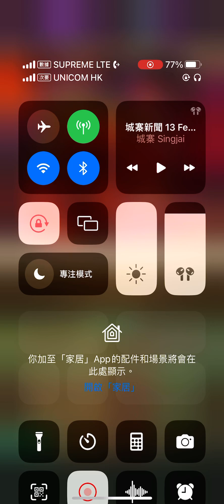【IOS】浪漫沙加：宇宙【Romancing SaGa Re: Universe】【活動】【激門 緋色的伏魔殿】【71~80】